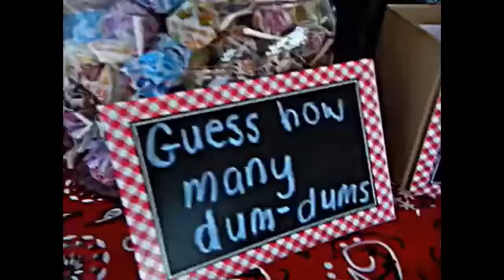BLUR LIKES TO PARTY!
Party animal over here!